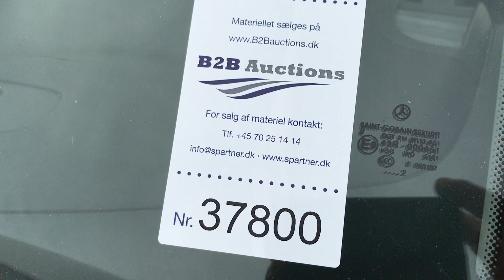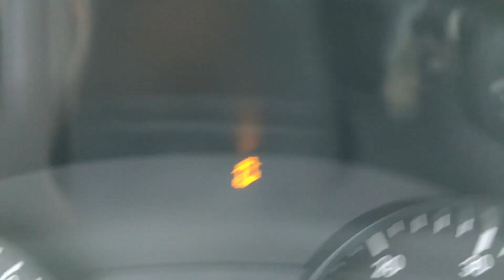B2B Auctions A/S / MERCEDES - BENZ , VITO 122 CDI 9 personers bus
MERCEDES - BENZ , VITO 122 CDI 9 personers bus